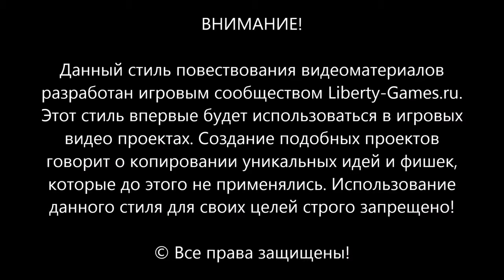Top games 2015 cool